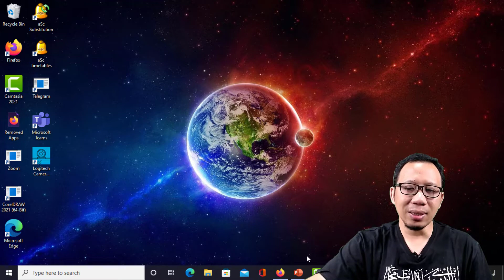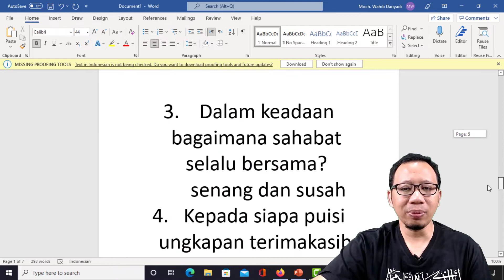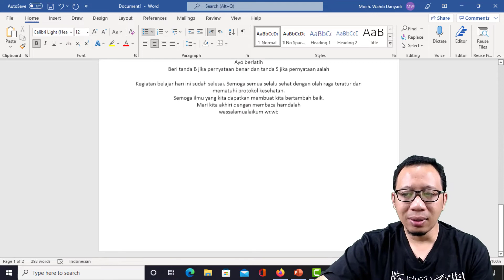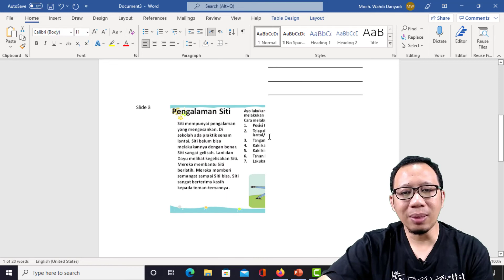Cara Membuat Handout Powerpoint Menjadi Ms Word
Cara Membuat Handout Powerpoint Menjadi Ms Word microsoft word